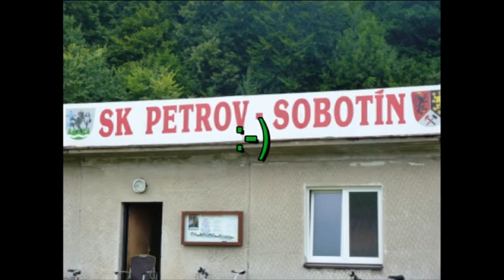Petrov nad Desnou